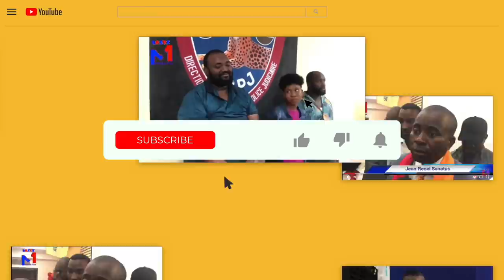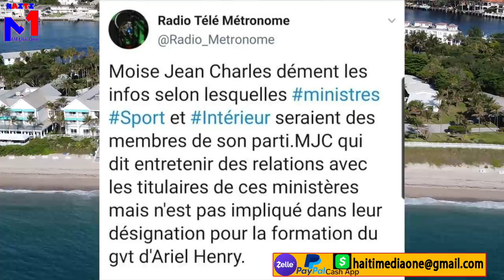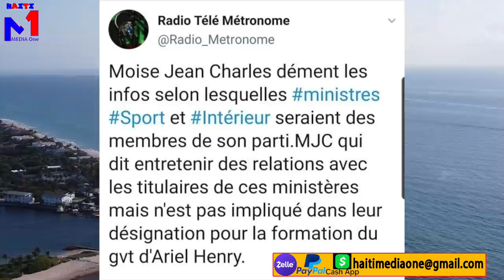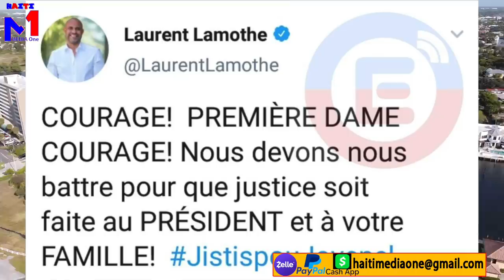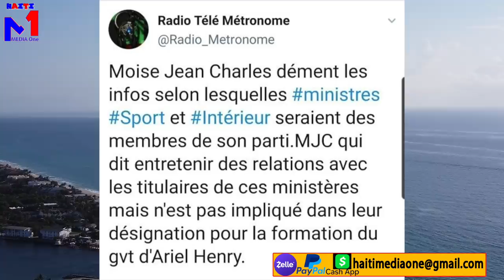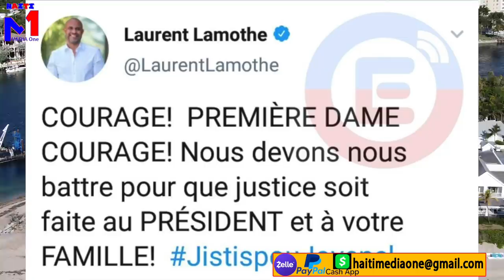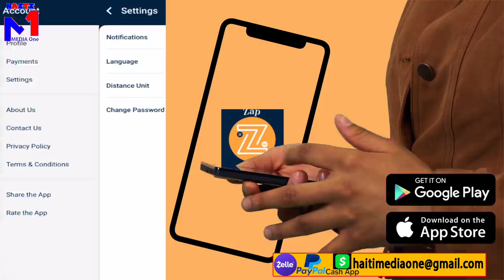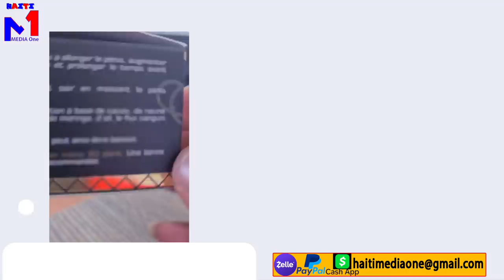Ayiti Pral Bloke, IZO Pare'l Apre Antèman Jovenel Pou Bloke Peyi A, Ameriken Debale Al Gro Misyon,